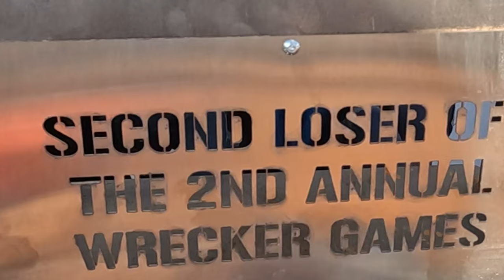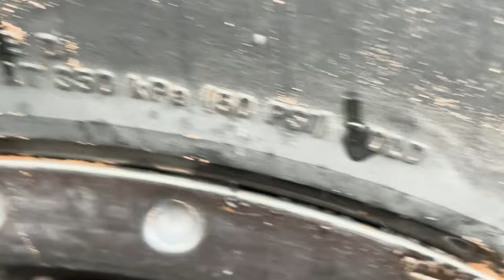We Blew The Tire and Still Finished!! Wrecker Games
We show you a little more of the OffRoad Games Wrecker with our Footage of the competition. I hope you enjoy the show.

We are located in American Fork City, Utah.
We are here to help and willing to travel anywhere to do what we love. Give us call if you need us

If your pulling out a friend stuck in mud or snow. Best to use a Yankum Rope. Click on this link below to get you a Yankum Rope.

(1) Hot Food _ POEM _ The Hypnotiser _ Kids' Poems and Stories With Michael Rosen
(1) Primus - Wynona's Big Brown Beaver
(1) Revenge of the Nerds - Ogre spots Nerds